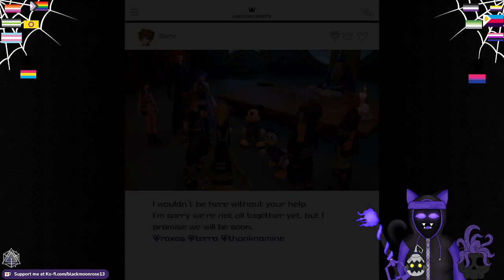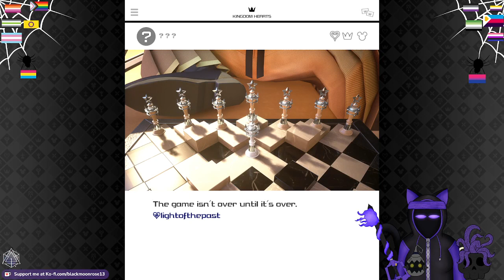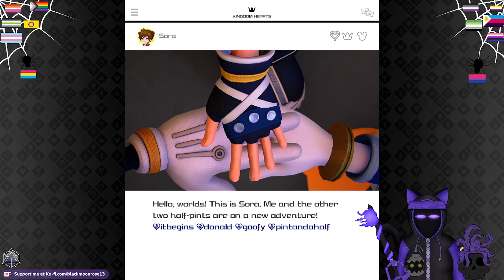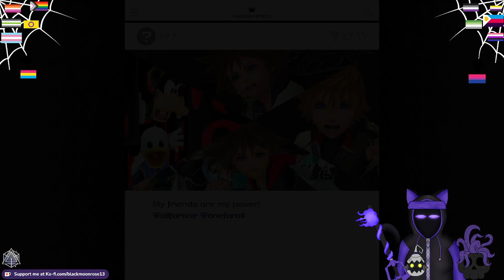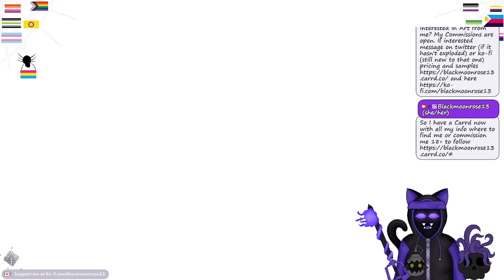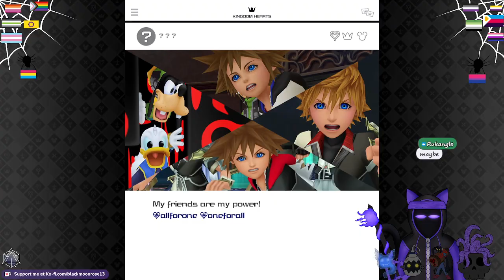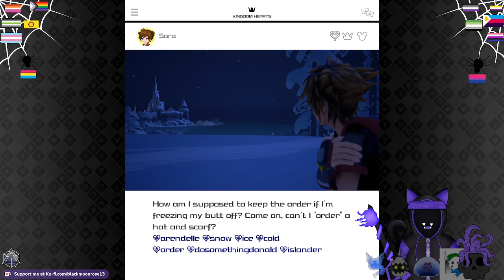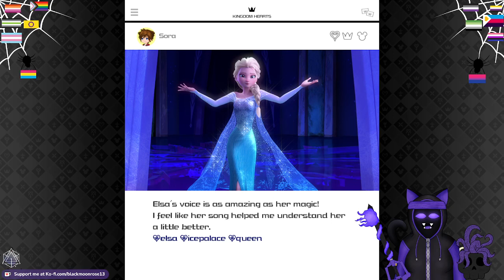Kingdom Hearts 3: Battle Gate Fest Part 1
And here I am doing the battle gates...why because I can, I want to, and level up a lot for the remind dlc, because wah, I separated it in 3 parts because I can, and blah. I was gonna call it Questfest similar to what @PlayFramePlus does, but since its all battlegates why not just do it like that, also go watch Playframe his stuff good, makes me laugh! anyway do I remember which ones I did in these vids no, its a very battle heavy blur done out of order due to originally wanting to just get material for weapons, but then well yea...decided why not do the rest for the sake of completion